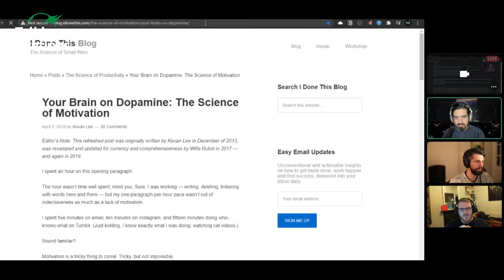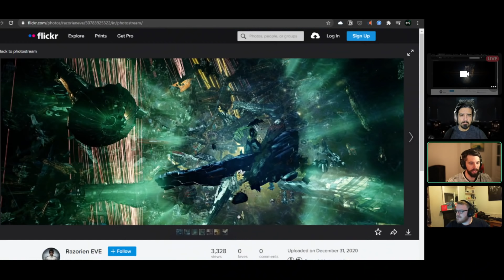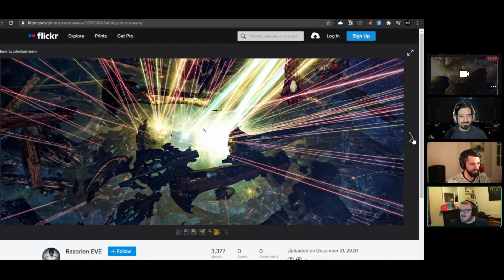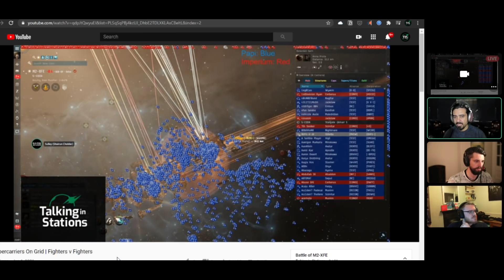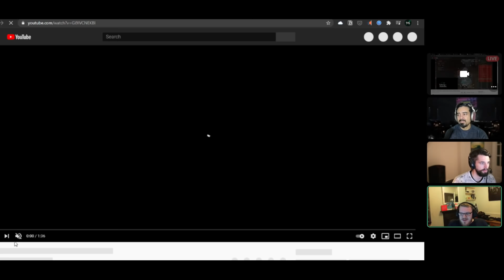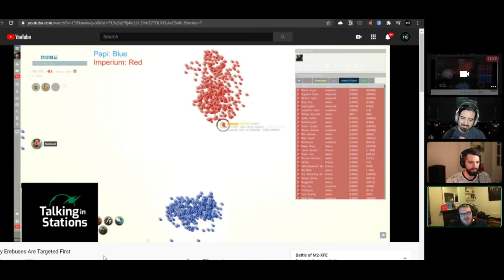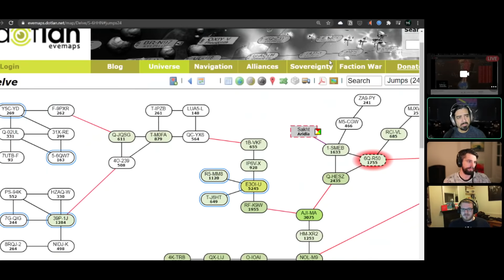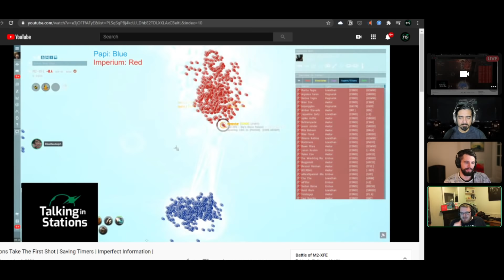EVE Online Newsday | 1.1 | "Clash of the Titans" Battle of M2-XFE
"Clash of the Titans" The great battle of M2-XFE between Imperium and PAPI was one of the largest battles EVE has ever seen. over 23 Trillion ISK lost in 13 hours. Two hundred fifty plus titan's were destroyed.

Time-mark your favorite moments in your comments